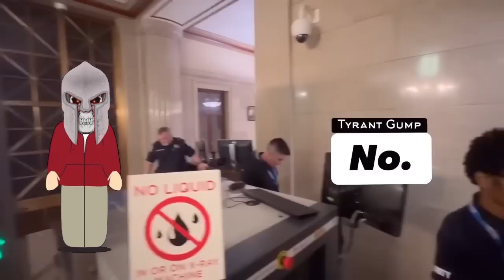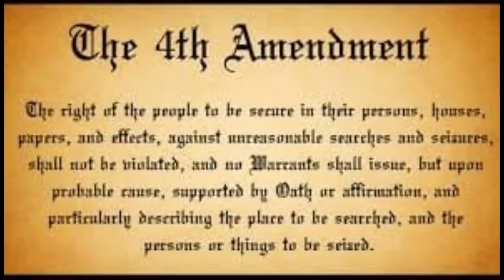Moronic Frauditor Denied Entry Into City Call